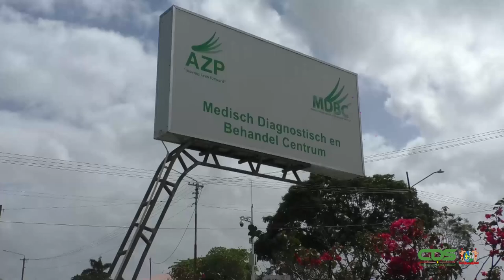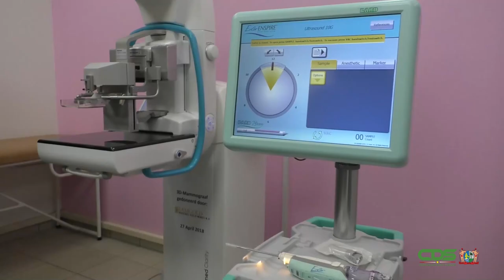AZP KRIJGT VACUUM BIOPSIE APPARAAT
Newmont Suriname heeft op dinsdag 6 april 2021 een vacuum biopsie apparaat gedoneerd aan het Academisch Ziekenhuis Paramaribo. Dit apparaat wordt gebruikt om borstkanker op te sporen. Deze machine kost ruim 60.000 euro. De leiding van het AZP is bijzonder ingenomen met deze geste.